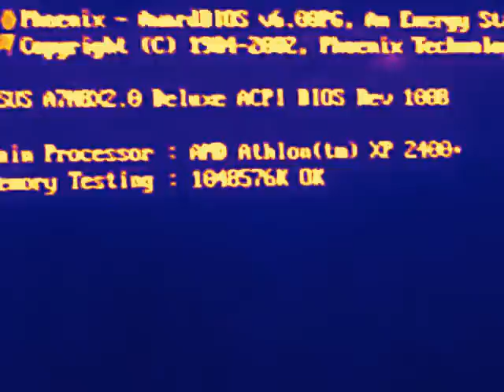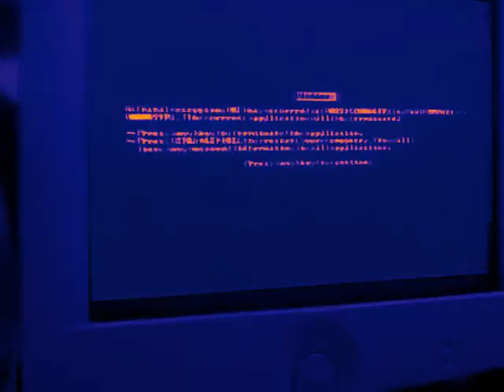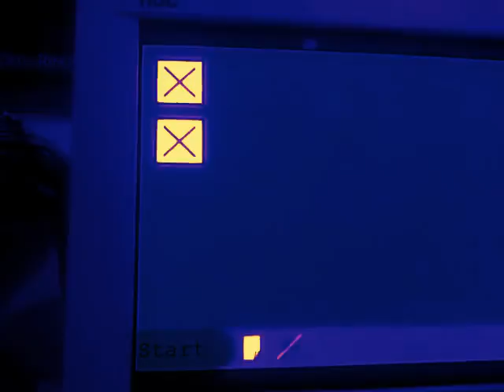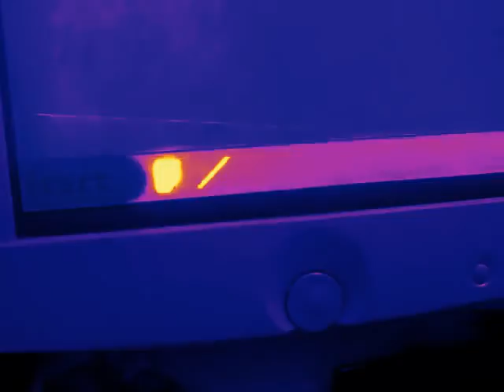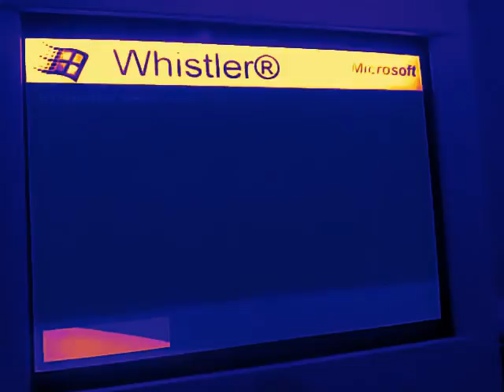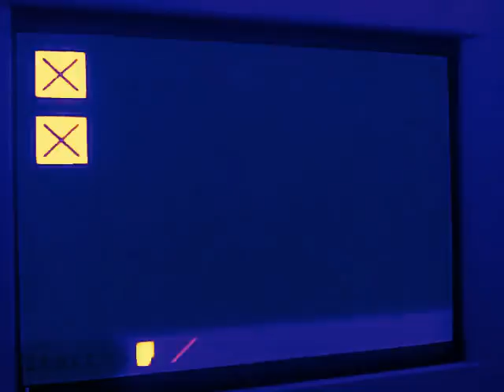20th Windows Whistler Bad Edition